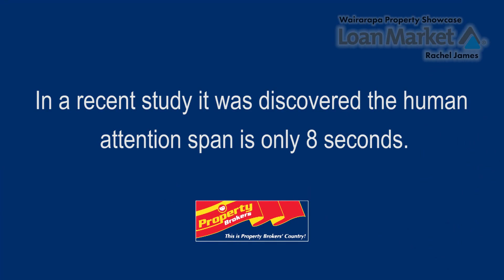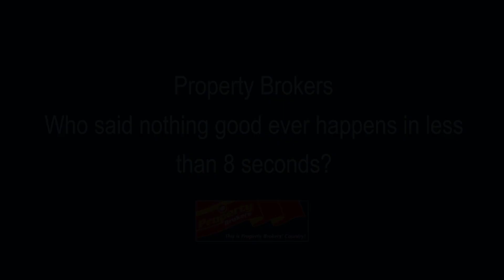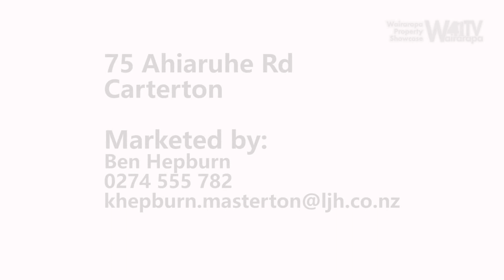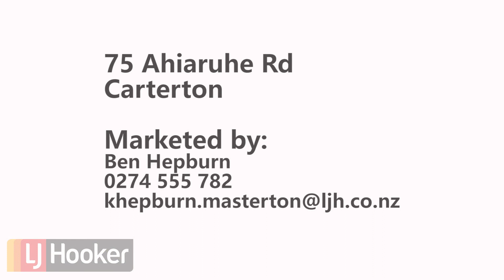Wairarapa Property Showcase - 22-08-2017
A selection of the best Properties for sale in the Wairarapa for the week of  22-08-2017.